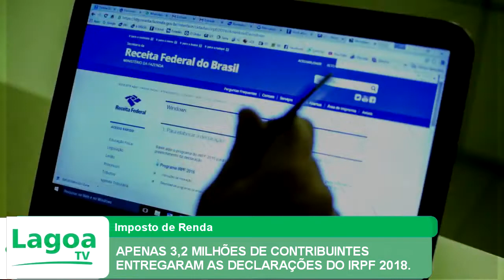APENAS 3,2 MILHÕES DE CONTRIBUINTES ENTREGARAM AS DECLARAÇÕES DO IRPF 2018.